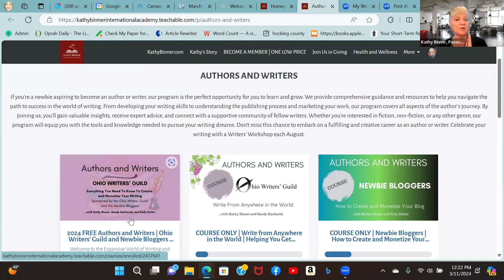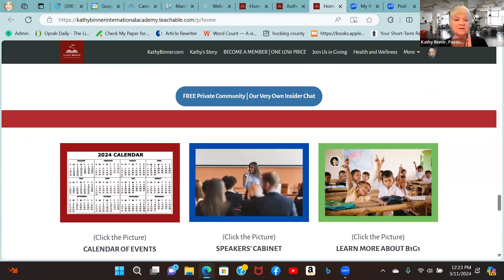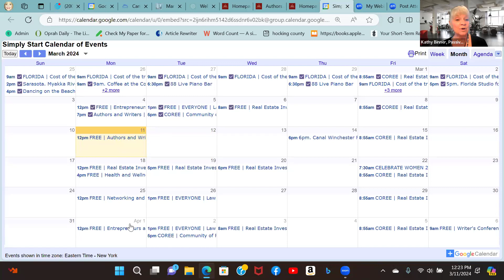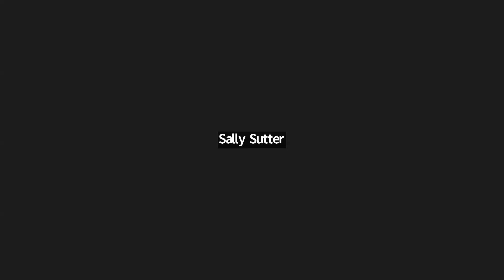March 11, 2024, Authors and Writers | Ohio Writers' Guild | Newbie Bloggers | BETA | Harmonie Lovin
Harmonie Lovin grew up in a variety of houses in a vast array of places; from the mountains of Idaho to the lakes of Michigan, where she spent a year as a free spirit before returning to songwriting and, on the way, picked up a love of yoga.

Her debut of All the Pretty Houses has received rave reviews for its insights into ambiguous grief and its relatable and thought-provoking take on mental illness.

When Harmonie isn’t writing, she runs the foundation, Kaelib Field Foundation, which was inspired by her son who took his life at the age of 24. The foundation helps those suffering from severe mental illness and works to close the gap between when a child is 1st diagnosed and receives treatment.

The Kaelib Field Foundation ~ Because Kids Can't Wait!

In her spare time, she enjoys teaching her dogs, Bo and Ellie new tricks, balancing a plethora of plates on her head, and thinking about her next adventure.

Welcome to the Expansive World of Writing and its Many Options for Monetization!

🌐 As we embark on this exploration, let's consider how writers can turn their passion into purpose, purpose into profit, and profit into passive income. 💰

💡From the classic realm of Freelance Writing and Writing for Hire, where many authors start their journey, to the ever-popular domain of Book Sales and Royalties, our exploration covers the essentials.

🚀 In these meetups, we'll delve into the pivotal role of Blogging in the writer's revenue stream. Additionally, we'll uncover the potential within Subscription-Based Writing Services and the creative realm of Merchandising and Licensing Your Writing. Join us as we unravel the diverse avenues to transform your love for writing Magazine Articles, Manuscripts, and Books into a sustainable and rewarding career! 📚

Embark on an exciting literary journey with our engaging monthly virtual meetup on Zoom 🌐✨, tailored for writers at all levels! 📝 Whether you're a budding wordsmith or a seasoned author, our sessions cover an abundance of essential elements:

Selecting Your Publishing Path: Navigate the diverse routes available for publishing your work 📚.
Crafting Your Manuscript: Refine your draft with expert editing and gather feedback from editors, critique circles, and beta readers 🖊️🤓.
Optimizing Your Blogging Experience: Learn the art of choosing a catchy blog name, establishing your online presence, and customizing your blog 🌐🔍.
Perfecting Your Publication: Delve into titling your manuscript and formatting it for optimal publication 📖👩‍💻.
Blogging Mastery: Uncover the steps to writing compelling blog posts, publishing them effectively, and promoting your blog to a wider audience 🚀📰.
Monetizing Your Writing: Gain insights into making money through your writing endeavors 💰💡.

Join our vibrant community as we explore everything you need to know to write from anywhere in the world 🌍✍️. Let's cultivate your writing passion and monetize your creative efforts together! 🚀📈

(Registering allows you to attend any of our Monday webinars -- please attend as many as you wish)